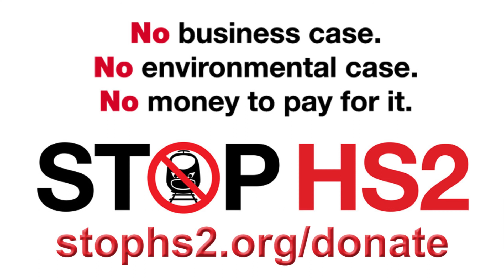HS2 Chief Exec jumps ship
£750,000 pa Simon Kirby, the UK's highest paid civil servant, quits the HS2 White Elephant for Rolls Royce. Stop HS2's Joe Rukin inverviewed by John Gaunt on Talk3Me Radio, 13th September 2016